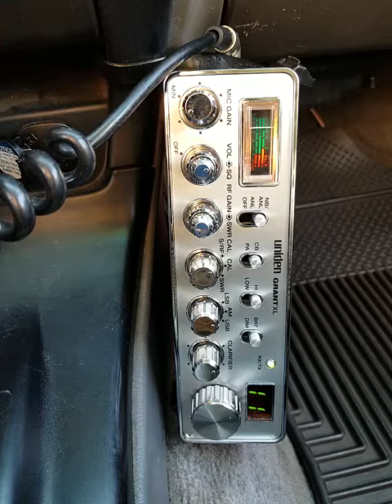03-06-2020 ModSqd ScatterbrainAU